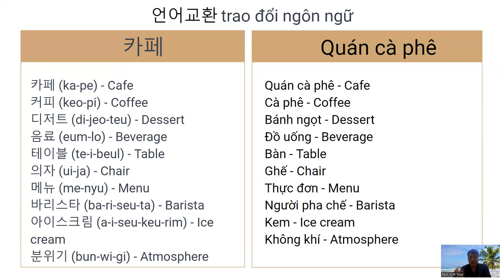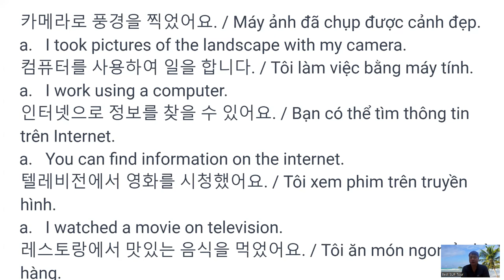베트남 한달살기 - 언어교환 기초편 Sống ở Việt Nam trong một tháng - Trao đổi ngôn ngữ cơ bản 26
녹음 깜빡 !